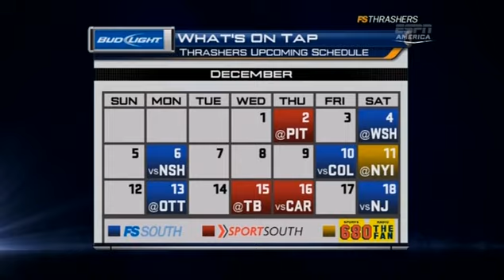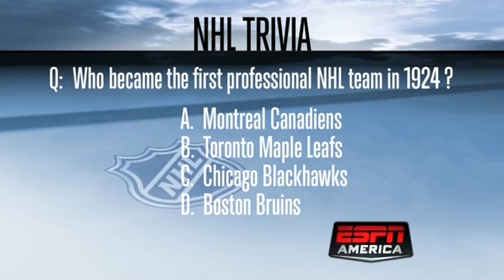NHL 30.11.2010 Atlanta Thrashers - Colorado Avalanche